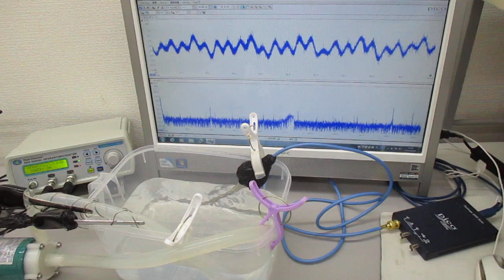超音波発振システム20MHzタイプを利用した、音響流の制御技術 Ultrasonic-labo